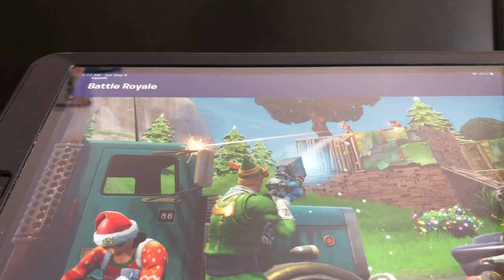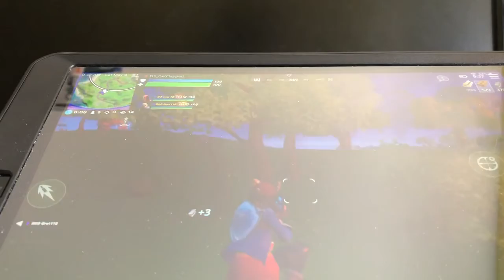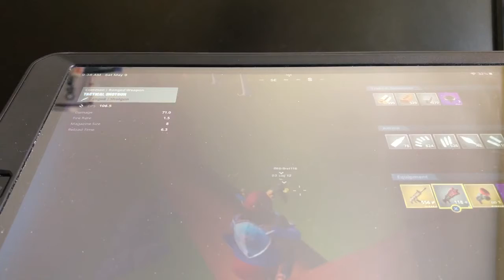Fortnite and My Friends during Covid-19